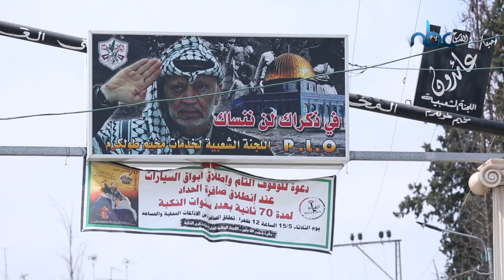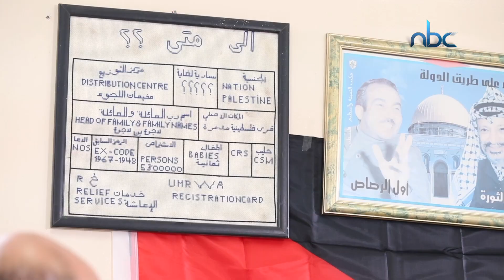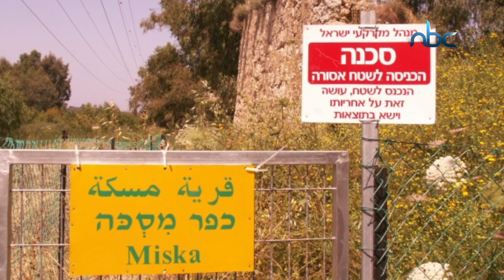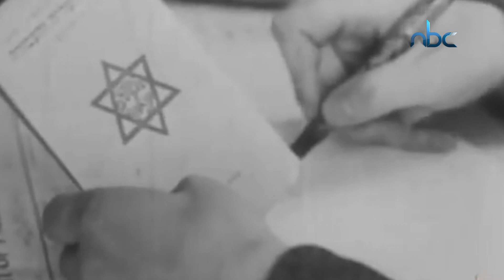مخيم طولكرم - غدا سنعود - الحلقة التاسعة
للوطن حكايه ونكبه ونكسة.. والشواهد كثر.. أهمها المخيمات الفلسطينية .. نتابع رواية أهل الحق والقضية في برنامج ( غدا سنعود) .. تقديم ياسمين شملاوي